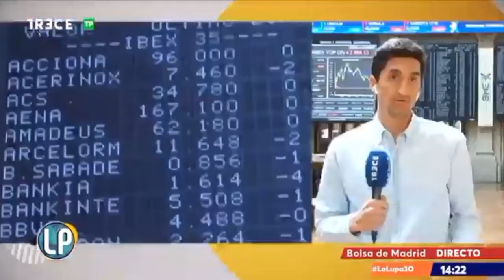Videobook reportero 2022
Resumen de mis trabajos como reportero para distintas cadenas de TV